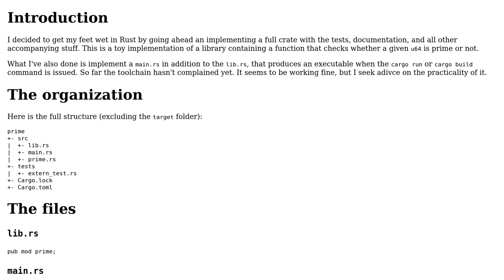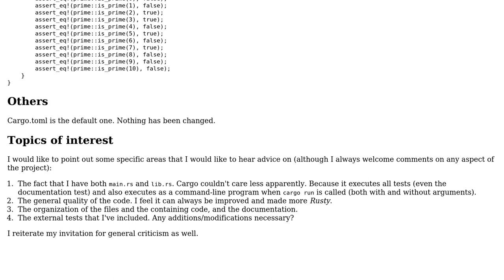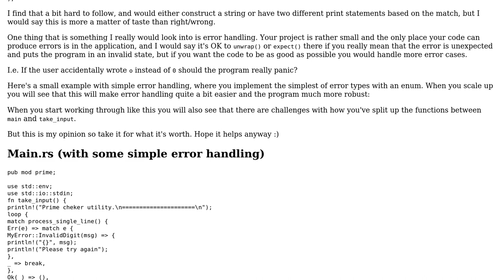Code Review: A Rust crate with both `main.rs` and `lib.rs` performing primality checking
With thanks & praise to God, and with thanks to the many people who have made this project possible! | Content (except music & images) licensed under CC BY-SA | Music | Images & others | With thanks to user Hungry Blue Dev user cfs and the Stack Exchange Network Trademarks are property of their respective owners. You are responsible for your own actions.